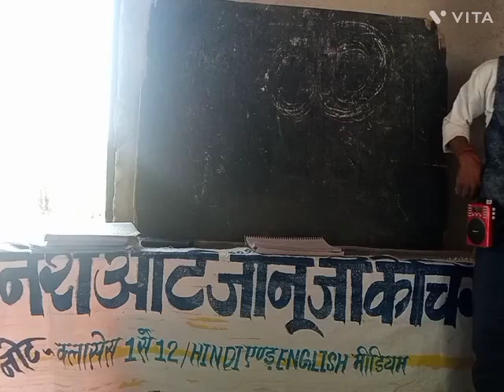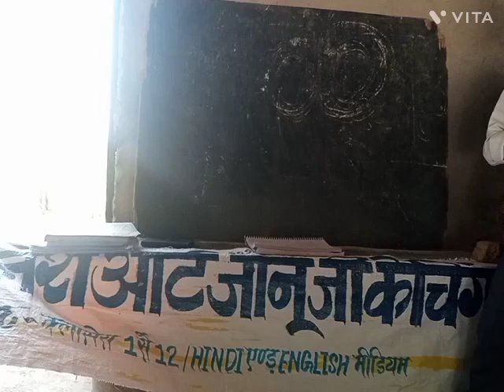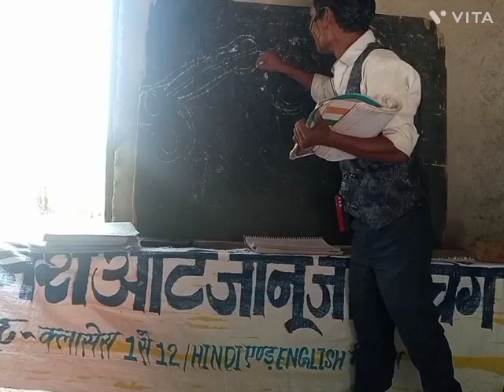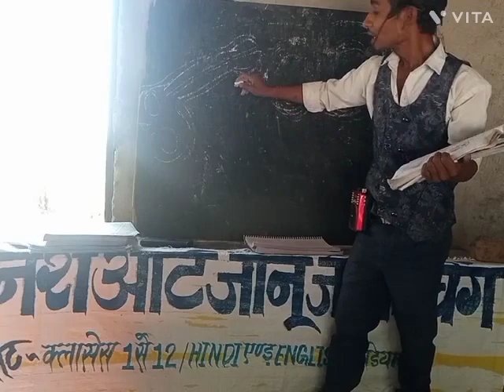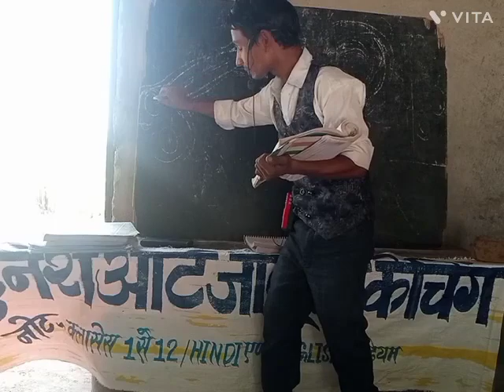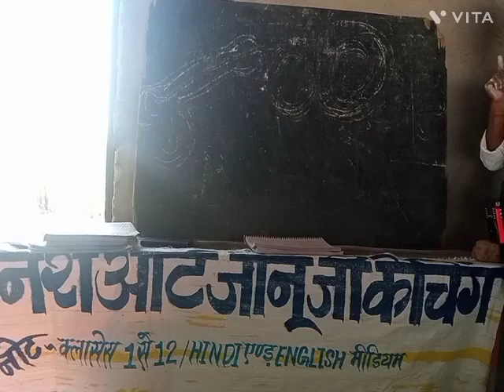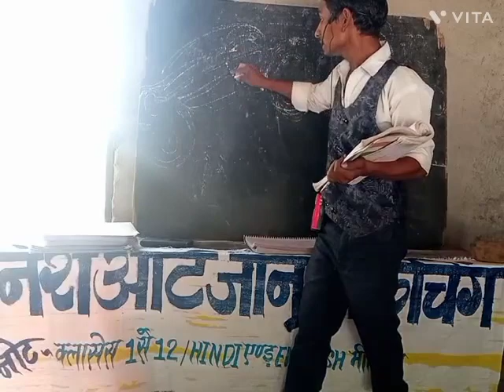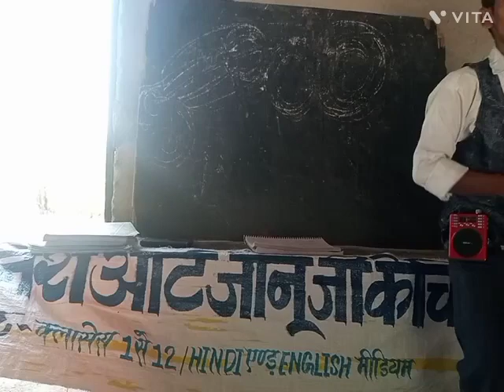Gupta godavari batch coaching classes biology with dinesh sir by----dinesh kanpur (3)